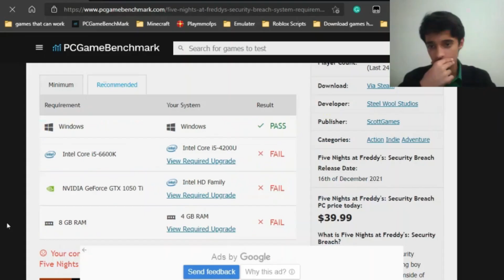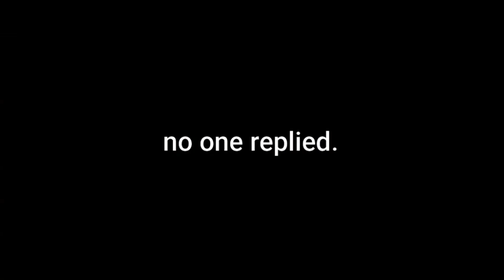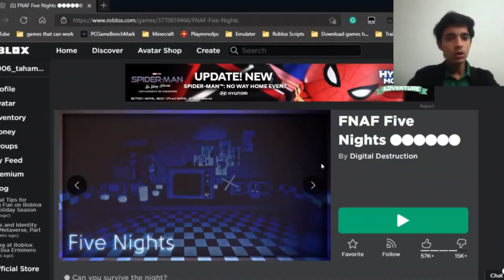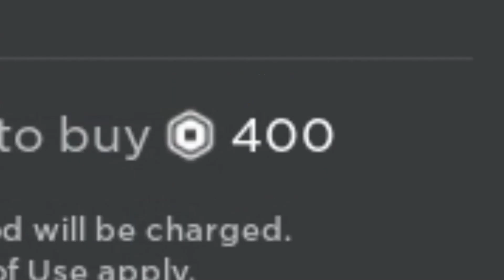FNAF Security Breach But in ROBLOX (SCARY)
Welcome to Five Nights at Freddys gameplay but with a twist. Today, I played FNAF Security Breach in ROBLOX in hindi commentary. I gotta say Roblox Fnaf is quite scary. Like if you all enjoy my content bois!